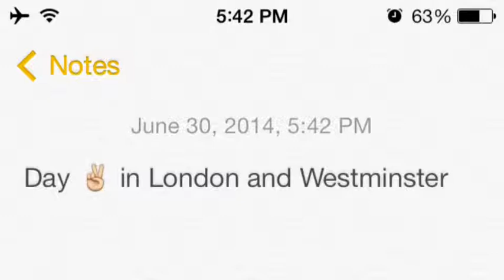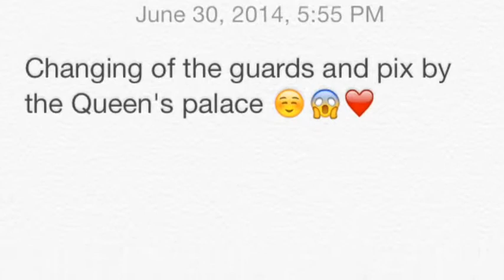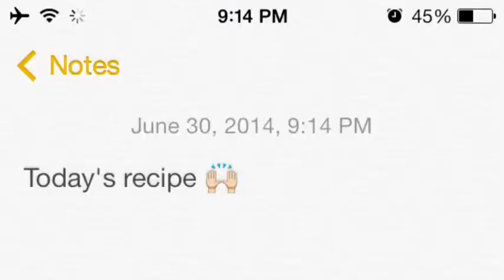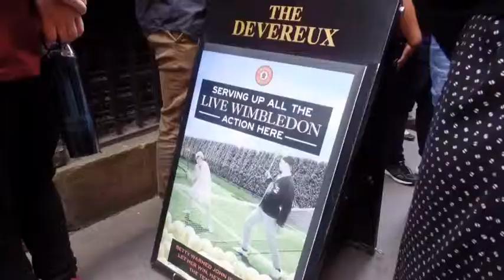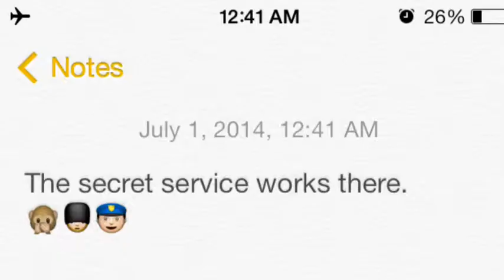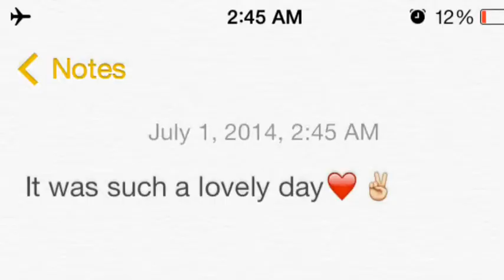Europe: Changing of the Guards, day 3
Tour with our British guide named Bryan around London and Westminster.Saw where they held the Olympics, the changing of the guards by the palace, and more :D
All rights to owners

My people to people trip to seven countries 2014